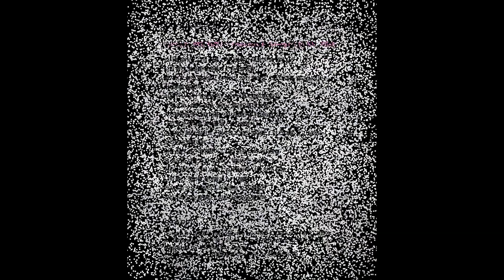차수빈 카사블랑카